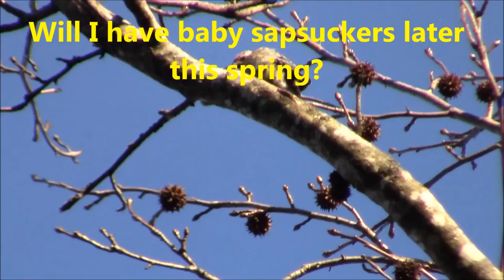Truckloads Of Work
Got all the critters situated before I picked up a bag of trash. THEN, an offer of free stuff I couldn't refuse. I wore myself out Friday, and it was worth it.

Jeff Trigg
Havana, AR 72842